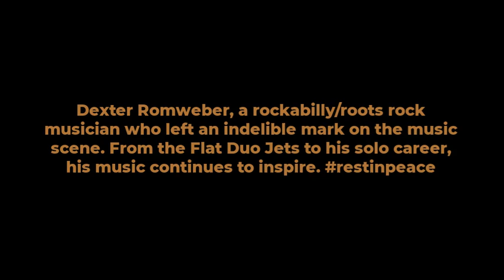Dexter Romweber - American rockabilly/roots rock musician - passed away (1966 - 16 Feb 2024)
Dexter Romweber, a rockabilly/roots rock musician who left an indelible mark on the music scene. From the Flat Duo Jets to his solo career, his music continues to inspire. DexterRomweber Rockabilly RootsRock”

Achievements:

Best known as one-half of the seminal two-piece Flat Duo Jets.
Fronted the Dex Romweber Duo with his older sister Sara Romweber.
His music style was an inspiration in musical styles of many kinds; his musical influence stretched from rockabilly pioneers such as Gene Vincent to Howlin’ Wolf’s bluesy swagger.

Birthdate June 18, 1966
Birthplace Batesville, Indiana, U.S.
Education Not specified
Career Rockabilly/roots rock musician, primarily playing electric guitar. Best known as one-half of the Flat Duo Jets and fronted the Dex Romweber Duo with his older sister Sara Romweber
Death February 16, 2024